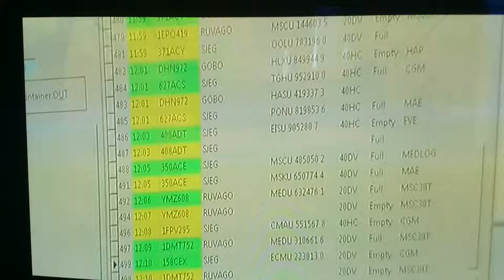Den tas op atv